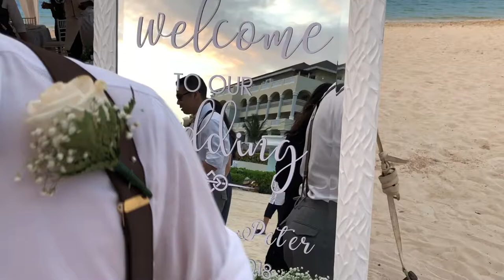Helena & Peters Wedding in Jamaica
This video is short and sweet just like Peter(also because I didn't record much). Haha
Congrats and hope y'all enjoy!